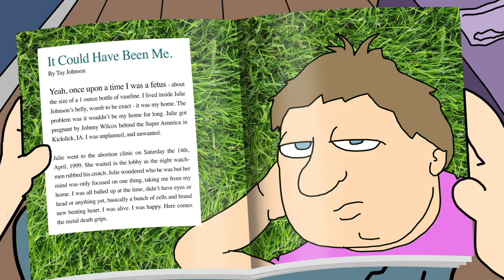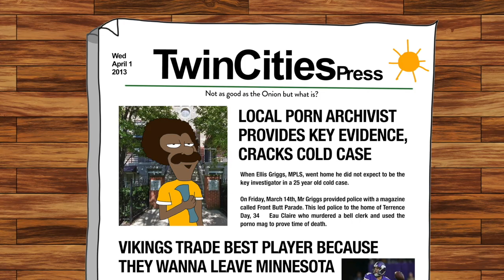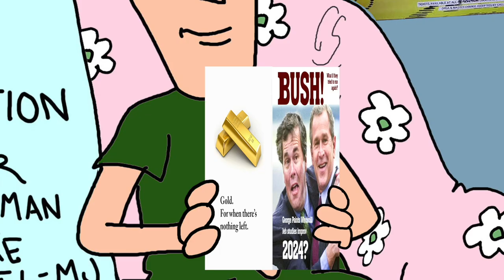CARTOONS FOR STONERS 12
The newest installment of the long-running series. Featured here is a never before battle between Ellis and Officer Backass.